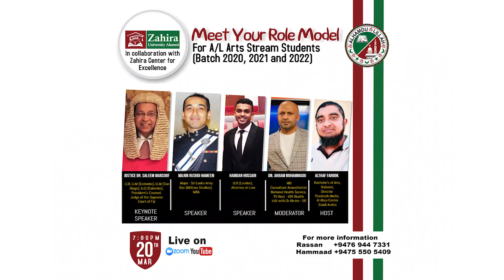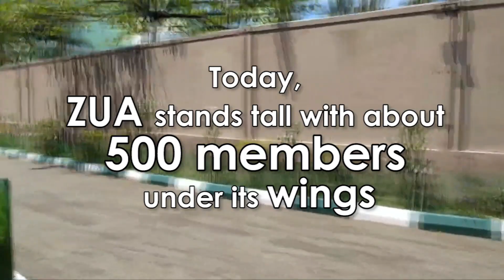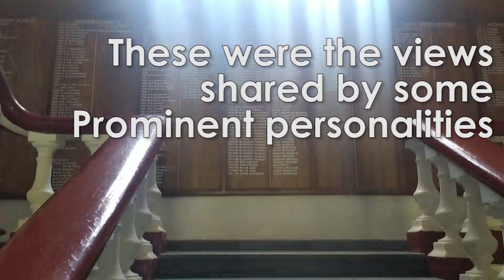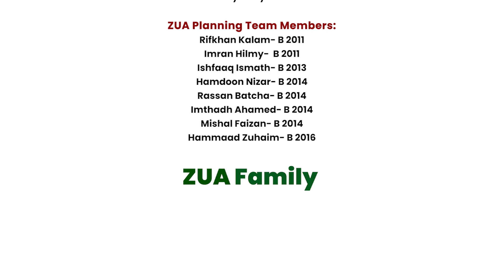The Dream - Official Video